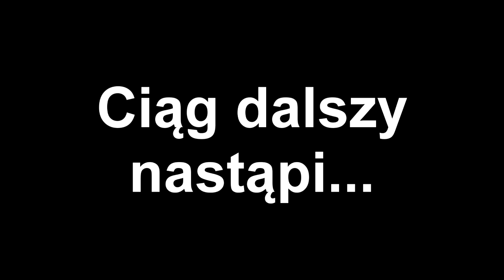ZAPOWIEDŹ: Stawka większa niż szerszeń odc. 2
Dzisiaj troszkę w klimacie horroru ;) Premiera całego odcinka już niebawem.